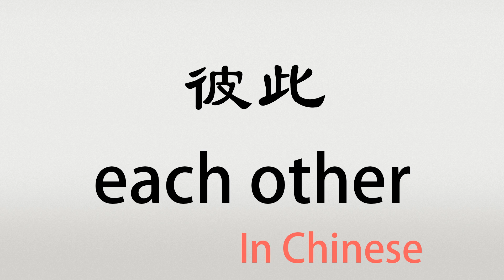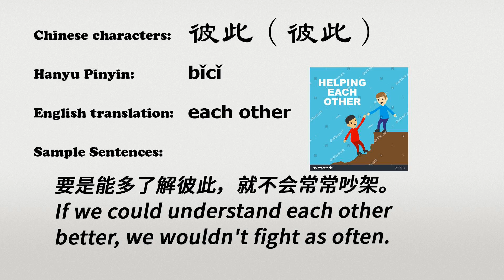The Chinese word bici - 彼此 - bǐcǐ (each other in Chinese)